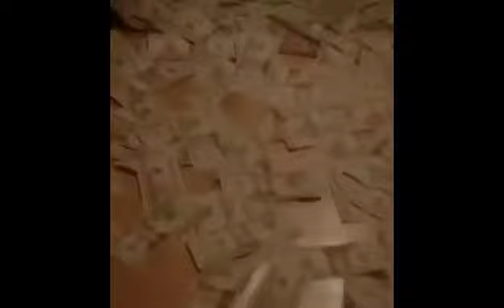BELIEVE - PRESSURE GANG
D-RAY TV